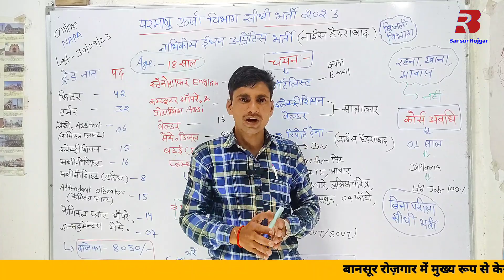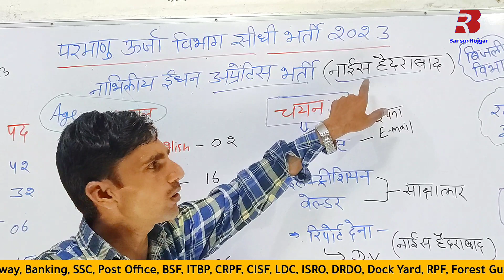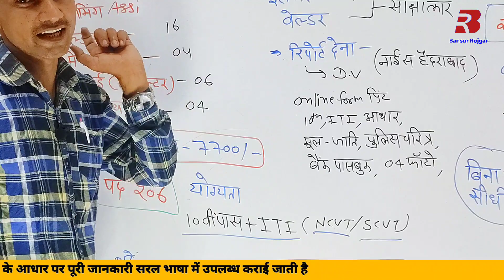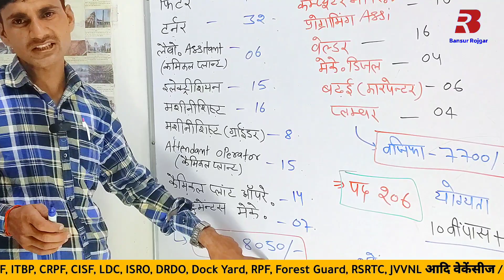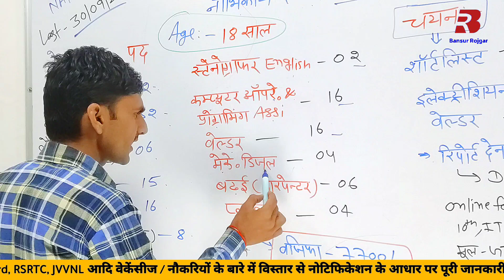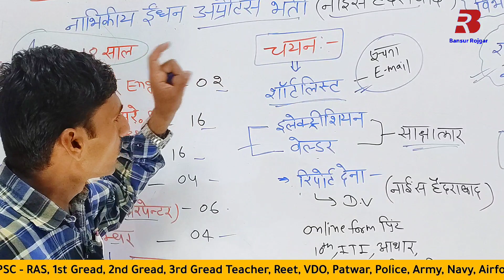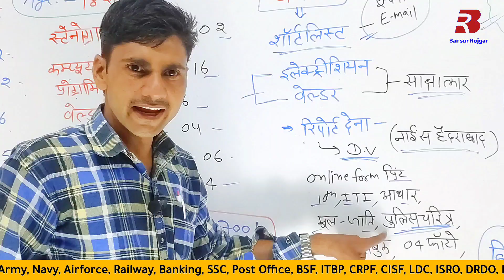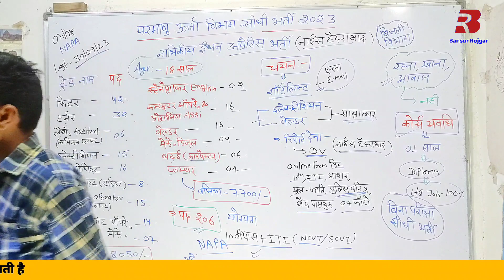Parmanu urja vibhag bharti 2023 | Nuclear fuel complex recruitment 2023 | NFC | Bansur Rojgar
वीडियो 👉 :-

Cover Topic :-

Parmanu urja vibhag bharti 2023
Nuclear fuel complex recruitment 2023
Urja vibhag bharti 2023
परमाणु ऊर्जा विभाग भर्ती 2023
iti apprentice campus
NFC ITI APprentice
NFC ITI Latest apprentice 2023